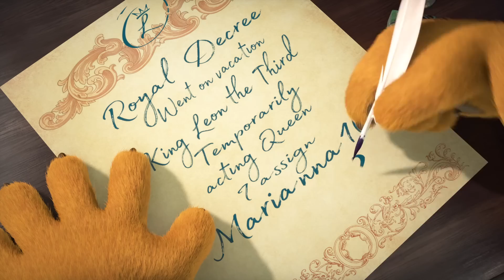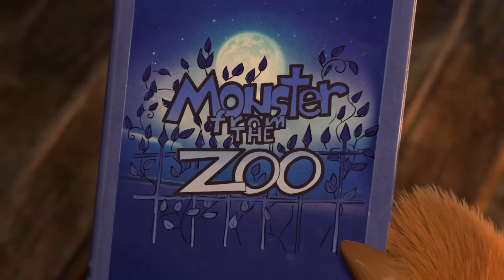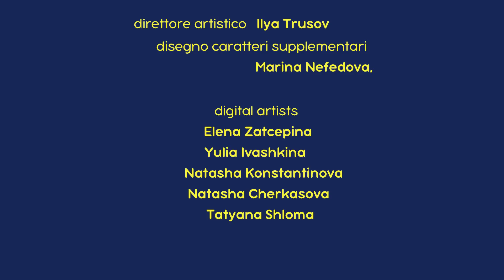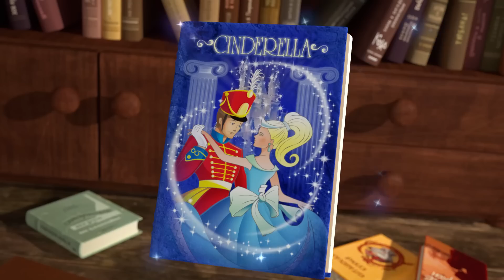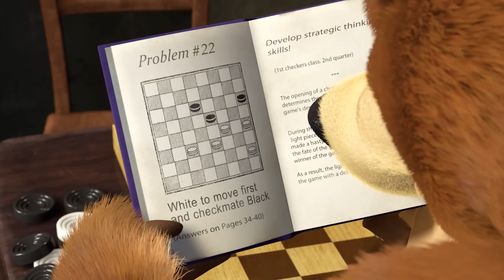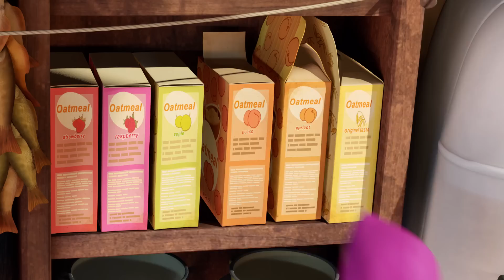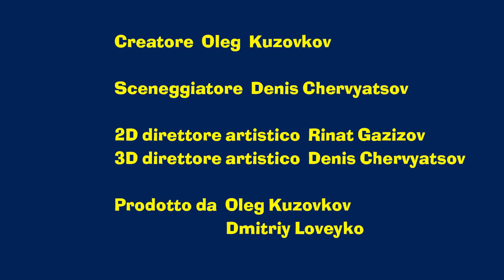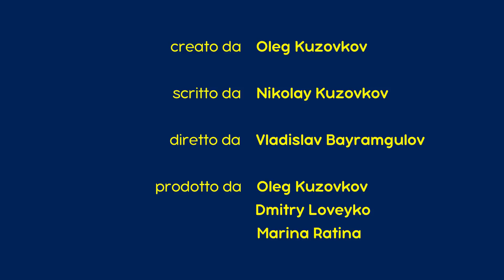Masha e Orso 💥 Nuovo episodio! 💥 Collezione di cartoni animati 📱📴 Dio Salvi la Regina!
Masha e Orso. Tutti gli Episodi 🎬
Masha e Orso. Сollezione di cartoni animati 🎬

00:00 Dio Salvi la Regina! (Episodio 75) 👸👑
07:57 Magia Per Principianti ✨(Episodio 25)
14:11 La Festa Del Raccolto 🎃(Episodio 50)
20:54 I Racconti di Masha - Pollicino
25:49 Ricetta Per Un Disastro😜 (Episodio 17)
32:06 La Piccola Havroshechka 👧
37:12 Uno, Due, Tre… Accendi L’Albero Di Natale🎅 (Episodio 3)
44:26 Tanti auguri! - Una Volta L’Anno Il Compleanno! 🎁(Episodio 44)
50:39 Un mondo da dipingere - Un Quadro Perfetto 👩‍🎨(Episodio 27)
56:55 Ninnananna Rock 🌛💫(Episodio 62)